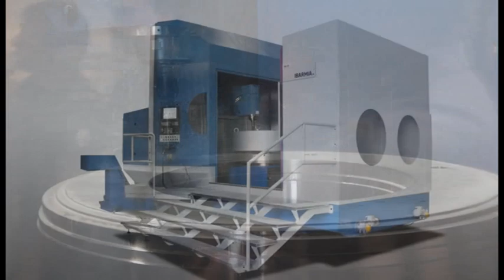THC 22 MULTIPROCESS